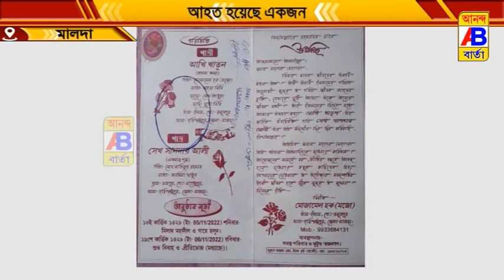বিয়ে করতে এসে ঘটলো দুর্ঘটনা